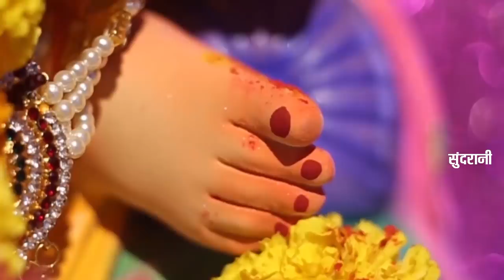Teri Jai Ho Ganesh - तेरी जय हो गणेश - Narendra Pal Singh (Ninder) - Lord Ganesha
Teri Jai Ho Ganesh - तेरी जय हो गणेश - Narendra Pal Singh (Ninder) - Lord Ganesha - Hindi Song - Lord Ganpati - Whatsapp Only - 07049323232

Song : Teri Jai Ho Ganesh - तेरी जय हो गणेश
Singer : Narendra Pal Singh (Ninder)
Writer : Narendra Pal Singh (Ninder)
COMPOSER- NARENDRA PAL SINGH NINDER
Music Arranger : Kalpesh Tank
Flute : Vivek Tank
Tabla / Dholak : Himanshu Nayak
Synthsyzer : Rahul
Dhol : Abhishek
Octopad : Sujal
Bass Guitar : Vishal, Guitar: Geetash Yadav
Recording :
Studio :
Editor : Manish Verma
Graphics : Sushil Yadav
You tuber : Radhe Nirwan
Drector : Mohan Sundrani
Producer : Lakhi Sundrani
Language - Hindi
Genre - Devotional
*VIDEO WORLD*

FOR CALLER TUNES - RBT CODES -

Vodafone Users : 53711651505 : Dial Code and follow instructions
Idea Users : 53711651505 : Dial Code and follow instructions
Airtel Users : 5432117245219 : Dial Code and follow instructions
BSNL SE Users : 11651505 : SMS Code to 56700
BSNL NW Users : 7320212 : SMS Code to 56700